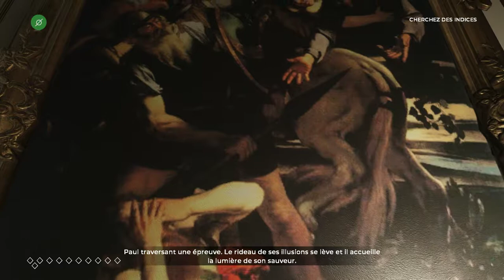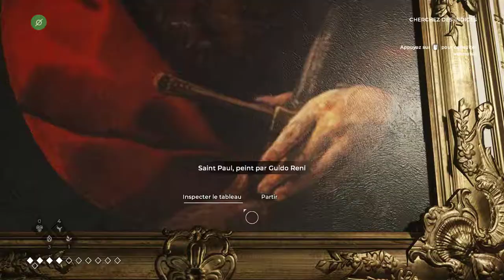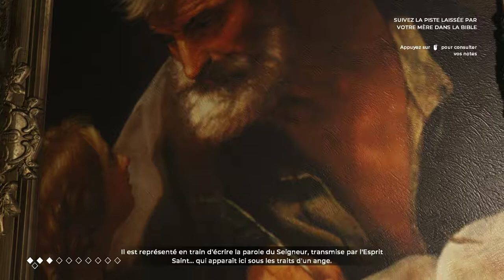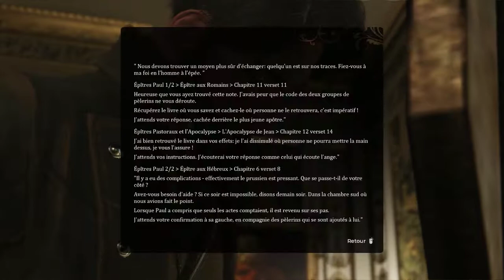[FR] The Council : Episode 6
Let's Play sur le jeu "The Council" ! Que trouvera Louis sur l'île de Mortimer ?